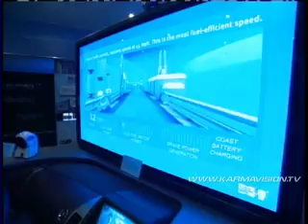Hybridfest - The largest hybrid car show - Karmavision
With over 12,000 visitors, Hybridfest 2007 was a fun educational event promoting awareness and understanding of hybrid electric cars, and their environmental & economic benefits.